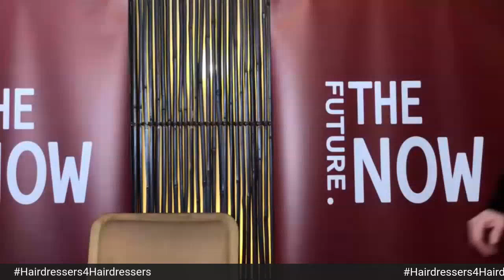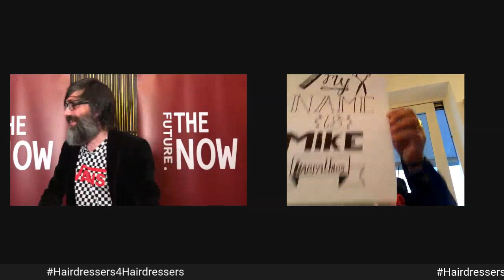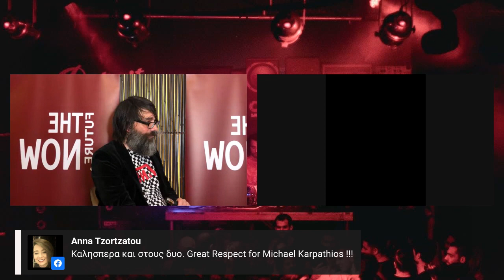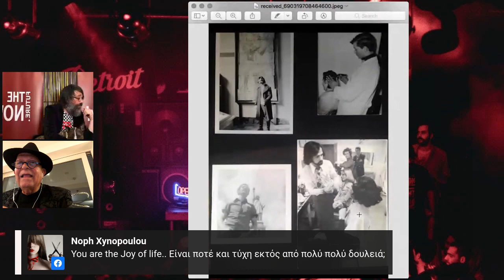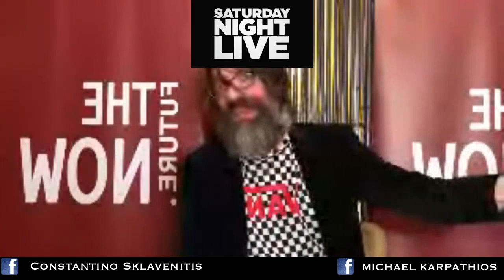Saturday Night live - Special Guest - Michael Karpathios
Καλεσμένος ο Michael Karpathios . Ο κομμωτής των διασήμων Elizabeth Taylor, Elton John. Σε μία εκ βαθέων αποκαλυπτική unplugged κομμωτική συζήτηση..